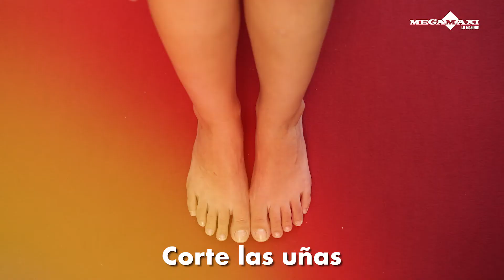Pedicure en casa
Luzca sus pies suaves y hermosos con este sencillo pedicura en casa. ¡Dele play y descubra cómo hacerlo!